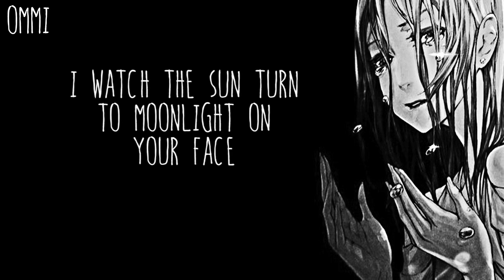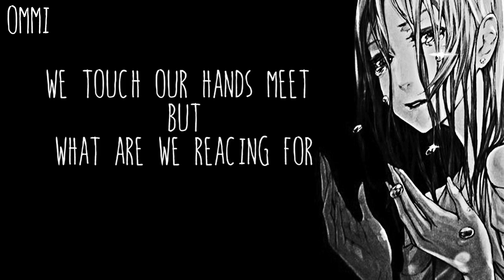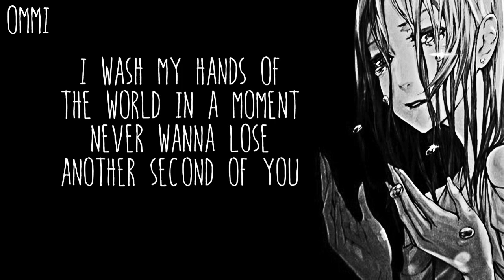Nightcore → Waiting ♪ (CUTTS) LYRICS ✔︎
❤ WELCOME ❤ ( ｡◕‿◕｡)

►▬▬▬▬▬▬ ✘ SONG INFORMATION✘ ▬▬▬▬▬▬◄

🎤  Name ➼ WAITING

🎤 Artists ➼ CUTTS

🎤 ALBUM ➼ COVER

🎤  GENRE ➼ POP

►▬▬▬▬▬▬ ✘SUPPORT ARTIST✘ ▬▬▬▬▬▬◄

► CUTTS  ❤

►  ORIGINAL SONG  ❤

►▬▬▬▬▬▬ ✘ INFORMATION✘ ▬▬▬▬▬▬◄

►▬▬▬▬▬▬ ✘ PROGRAMS USED ✘ ▬▬▬▬▬▬◄

►▬▬▬▬▬▬ ✘ DISCALIMER ✘ ▬▬▬▬▬▬◄

 ❤ LEWIS CAPALDI ❤

❤ PINK ❤

❤ JAMES ARTHUR ❤

►▬▬▬▬▬▬ ✘ TAGS✘ ▬▬▬▬▬▬◄

waiting
cutts waiting
waiting cutts
cutts waiting official video
waiting cutts official video
cutts waiting acoustics
cutts waiting 8D audio
cutts waiting cover
waiting cutts cover
cutts waiting remix
waiting cutts remix
cutts waiting reaction
waiting cutts reaction
cutts waiting live
waiting cutts live
cutts waiting lyrics
waiting cutts lyrics
cutts waiting nightcore
waiting cutts nightcore

►▬▬▬▬▬▬ § LYRICS § ▬▬▬▬▬▬◄

I WATCH THE SUN TURN TO MOONLIGHT ON YOUR FACE
I WATCH THE DAY CHANGING SLOWLY IN YOUR EYES
 LOOKING BACK IN ME
KEEPING ME AWAKE
IT WASN'T BY DESIGN
AND IT WASN'T BY MISTAKE
WHAT ARE WE WAITING FOR
WHAT ARE WE SAVING FOR

I WATCH THE TEARS ROLLING DOWN ON THE SIDEWALK
I RUN SO FAST JUST TO KEEP PACE WITH YOU
RUNNING BACK TO ME
QUICKER WITH EACH STEP
HEAR A HEARTBEAT POUNDING
LIKE THUNDER IN MY CHEST

I FEEL YOUR HEARTBEAT BUT
WHO IS IT BEATING FOR
WE TOUCH OUR HANDS MEET
BUT
WHAT ARE WE REACING FOR

I HEAR MY BREATH SLOWLY DOWN AND I'M FROZEN
BECAUSE I KNOW I SLEEP BETTER WITH YOU
I WASH MY HANDS OF THE WORLD IN A MOMENT
NEVER WANNA LOSE ANOTHER SECOND OF YOU

I FEEL MY HEARTBEAT BUT
WE TOUCH OUR HANDS AND REACHING